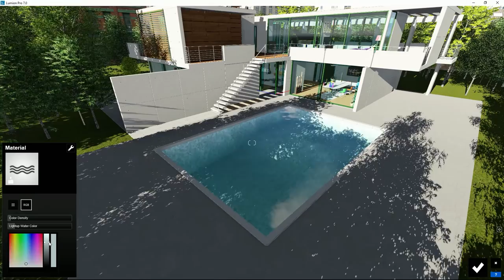Lumion Materiales - 21 Usar agua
Tutorial Lumion. Materiales, 21. Usar agua. Aprende todo sobre Lumion, crea tus proyectos paso a paso en pocos minutos.